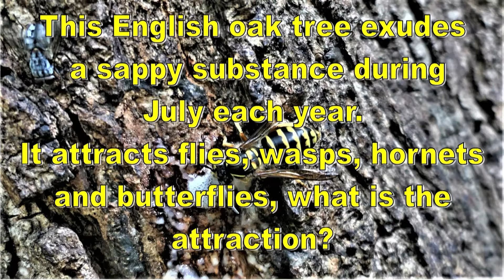Oak Tree Sap Mystery Stuart King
Another wonder of the Chiltern ‘wildwood’ is this old oak tree. Over the last few years this tree has exuded a bubbly sap in July that then solidifies. It attracts a wide range of insects but as they are not interested in the honey and sugar that I smeared on the tree I am looking for suggestions other than sweetness!